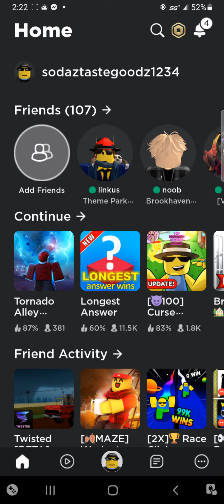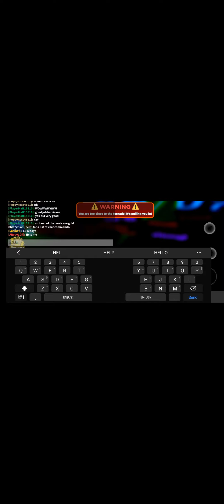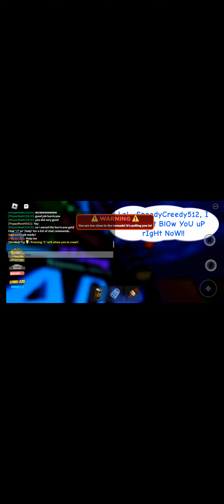hurricane and trollnado (tornado alley ultimate)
channel shout out for. @Sketchh !